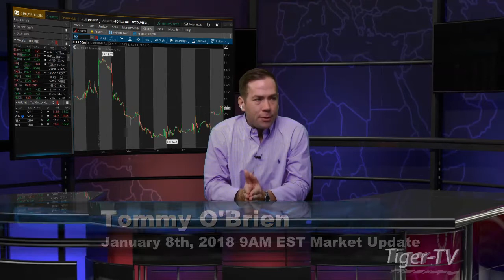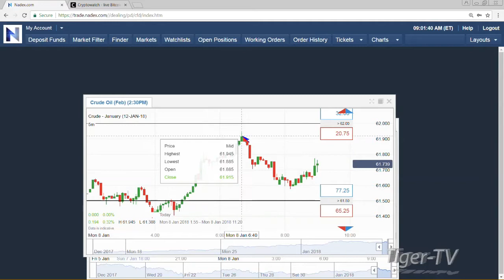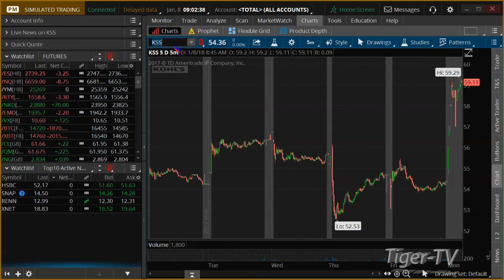January 8th 9AM EST Market Update with Tommy O'Brien on TFNN